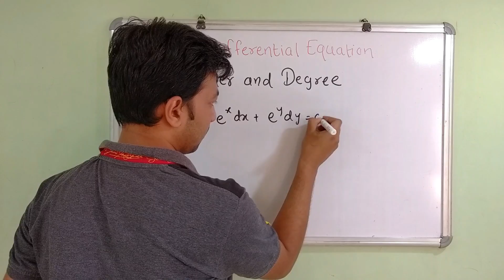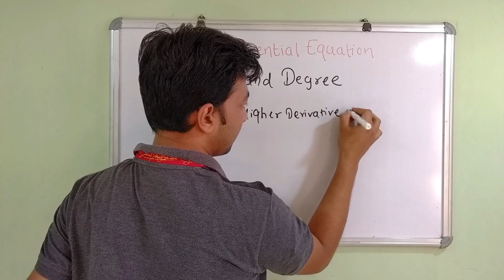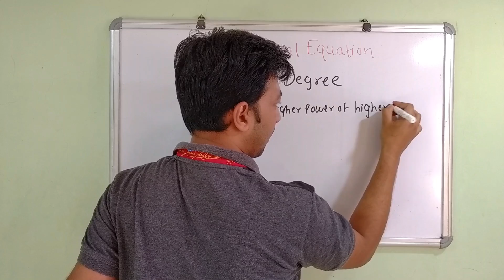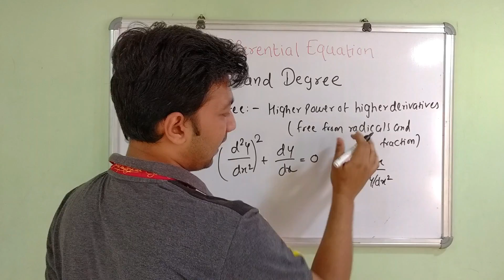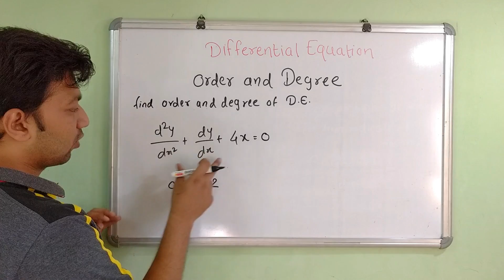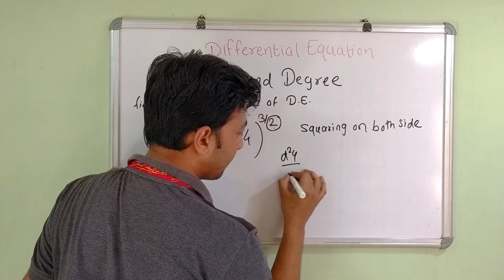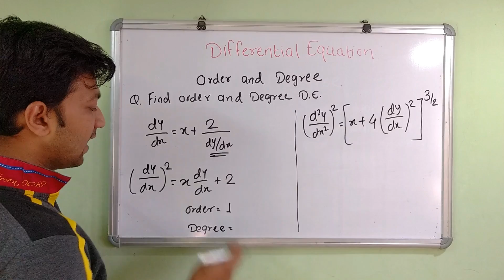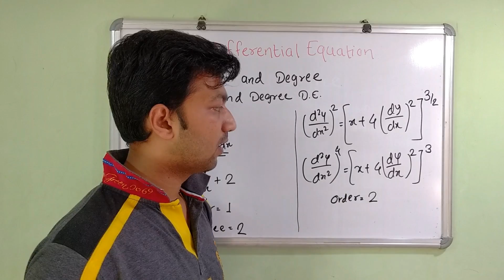Order and Degree of Differential Equation in Hindi l GATE 2021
Order of a differential equation
order of a differential equation is defined as the order of the highest order derivative of the dependent variable with respect to the independent variable involved in the given differential equation.

Degree of a differential equation
To study the degree of a differential equation, the key point is that the differential equation must be a polynomial equation in derivatives, i.e., y′, y″, y″′, etc.